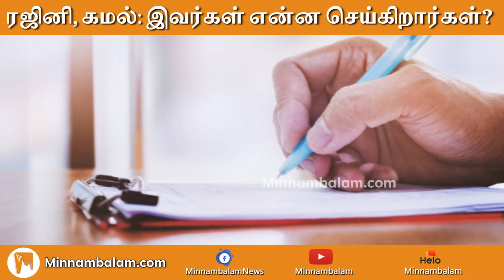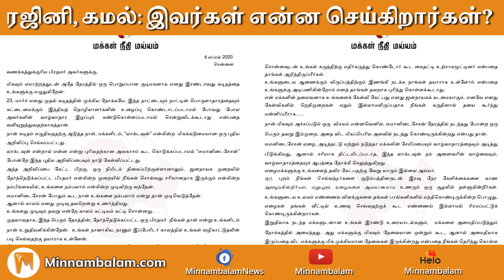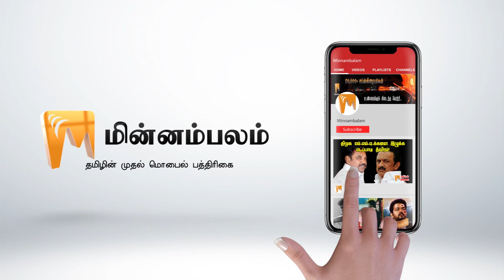Rajini and Kamal: What are they doing? | ரஜினி, கமல்: இவர்கள் என்ன செய்கிறார்கள்? | Minnambalam.com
ரஜினி, கமல்: இவர்கள் என்ன செய்கிறார்கள்?